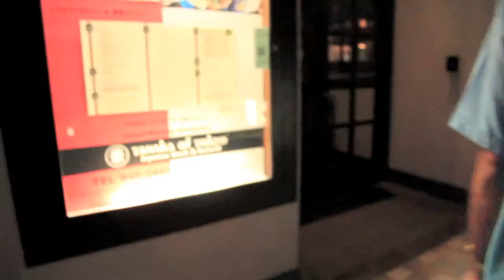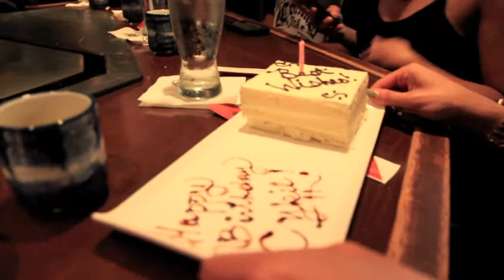Birthday at Tanaka Tokyo